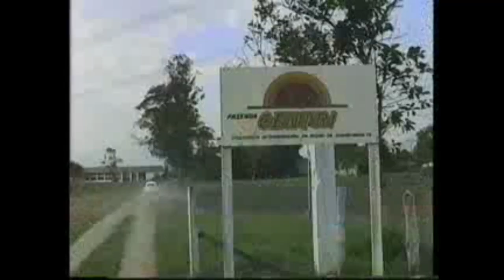VALE RURAL 6